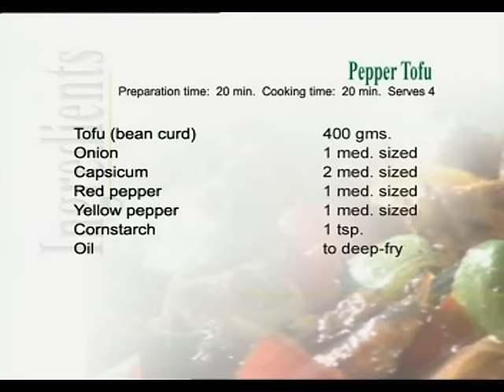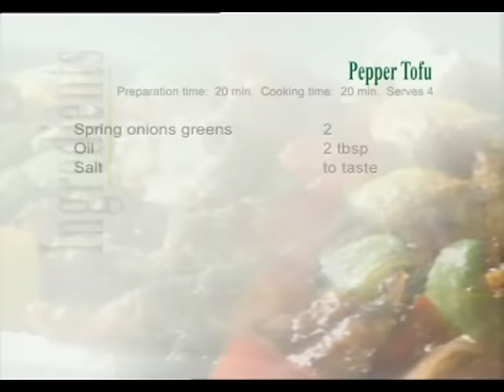Pepper Tofu's Recipe by MasterChef Sanjeev Kapoor | Vegetarian Starter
How to make Tofu dishes at home? Watch MasterChef Sanjeev Kapoor explain in hindi the recipe & cooking method of Pepper Tofu.

Ingredients
• Tofu,cut into 1 inch cubes - 200 grams
• Olive oil - 1 tablespoon
• Spring onions,sliced diagonally - 2
• Celery,chopped - 2 inch stalk
• Garlic,chopped - 3-4 cloves
• Ginger,chopped - 1 inch piece
• Salt - to taste
• Green chillies,sliced - 2
• Black peppercorns,crushed - 7-8
• Cornflour/ corn starch - 1 tablespoon